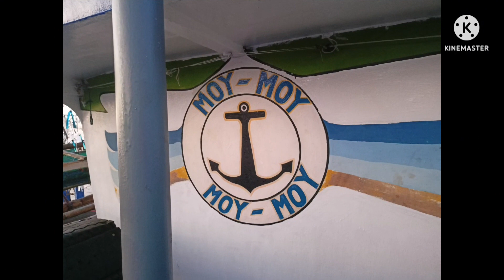Fluvial Parade, Happy Fiesta Brgy.Dinahican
Hello po mga Kadudotskie samahan po ninyo kaming sumakay sa apalakya at sumamasa isang parada ng mga bangka dahil sa pagdiriwang ng piyesta sa Dianahican. maraming salamat po sa inyong patuloy na pagsuporta.

portof dinahican